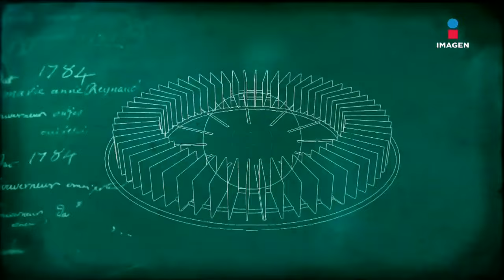Isabel Madow en El Minuto que Cambió mi Destino | Programa Completo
IsabelMadow nos abrió su corazón para platicar sobre la partida de su hermana, la cual vio a través de premoniciones, su participación con Brozzo y otros programas, la vez que casi pierde la vida, sus desnudos, cirugías, la alegría que le dio el convertirse en madre y mucho más en este programa completo